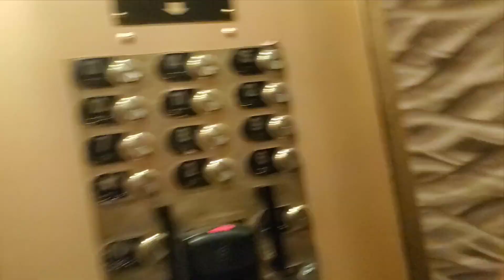Walking From The Luxor Buffet in Las Vegas to our Hotel Room.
Walking From The Luxor Buffet in Las Vegas to our Hotel Room, in hyperlapae Super Speed.